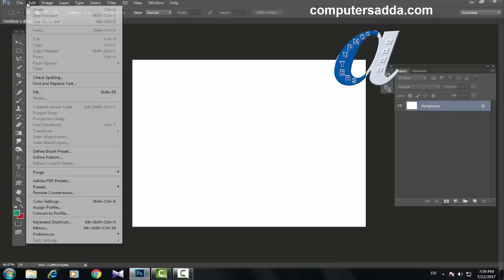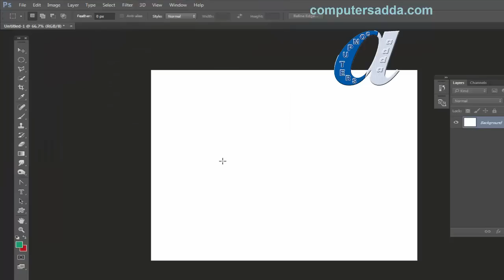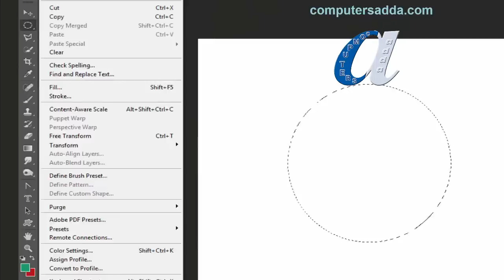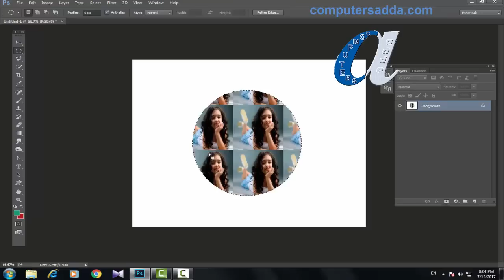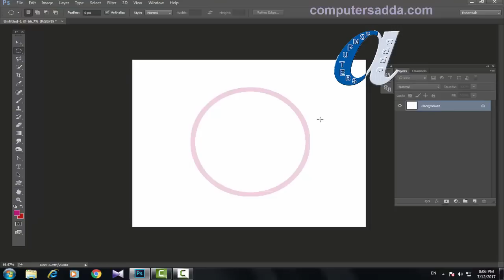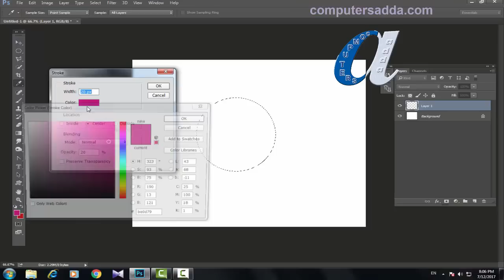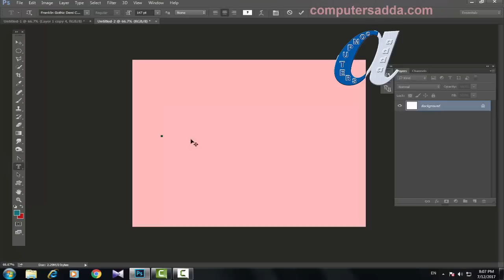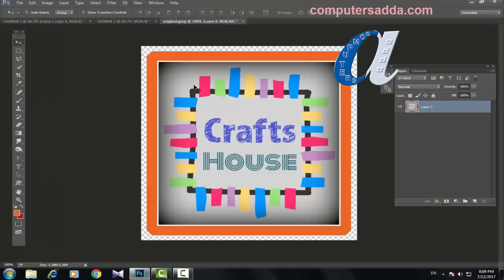Photoshop CC Tutorials in Telugu 28|| Fill & Stroke with Options || computersadda.com